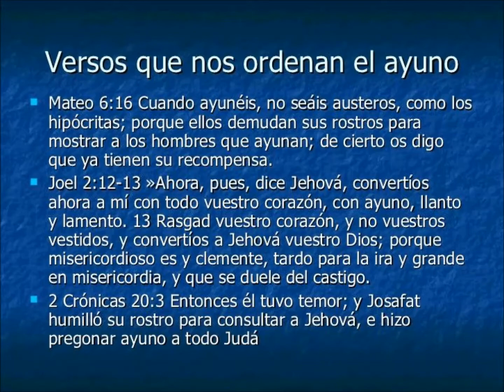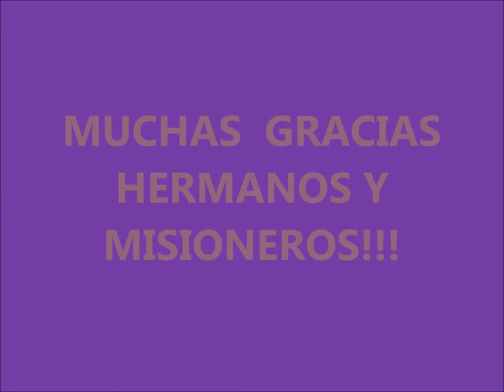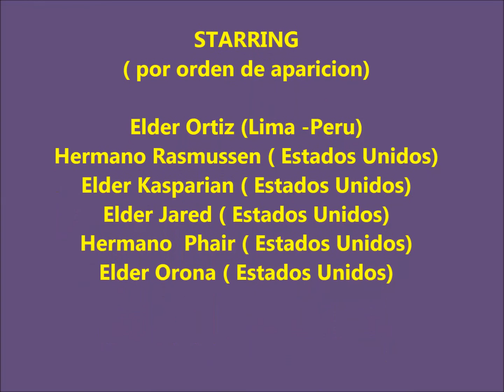ELDERES Y HERMANOS TESTIFICAN SOBRE EL AYUNO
Este registro fue  realizado en la ciudad de Buenos Aires  -Argentina ( del  7 al 15 de febrero del 2018), y en el objetivo es  mostrar  a todos aquellos  que lo vean , los beneficios del ejercicio del AYUNO espiritual.-Se agradece a todos los que (  misioneros en Argentina y hermanos de  Estados Unidos pertenecientes a la Iglesia de Jesucristo de los Santos de los Ultimos Dias)